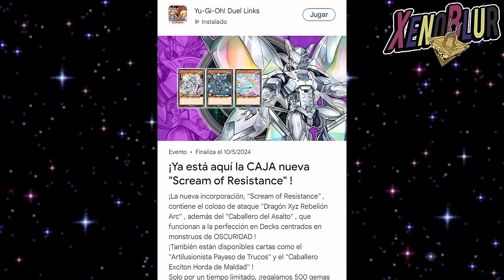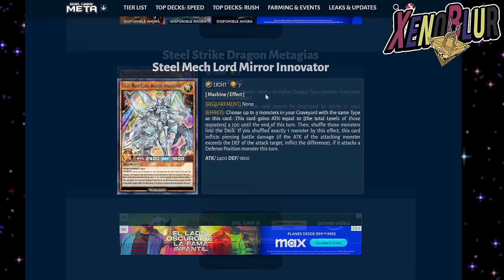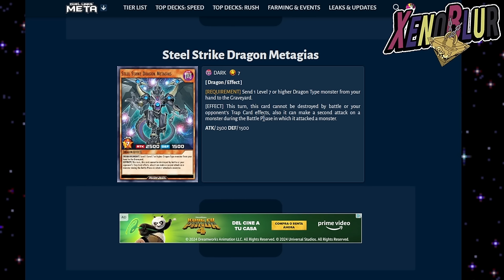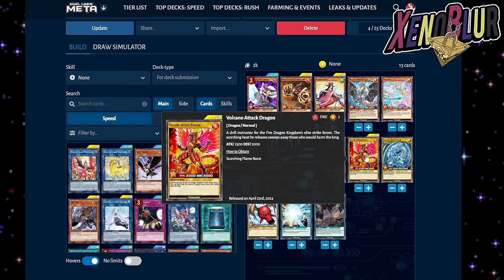KONAMI FILTRA LA SIGUIENTE CAJA POR ACCIDENTE!! Mas Rush Pronto | Yu-Gi-Oh! Duel Links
KONAMI FILTRA LA SIGUIENTE CAJA RUSH POR ACCIDENTE!! Nuevo contenido Rush